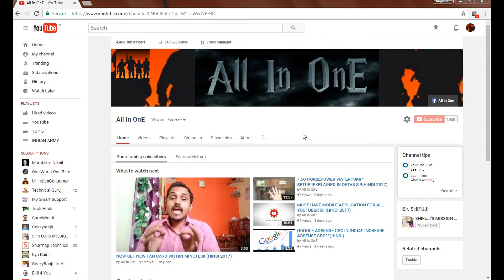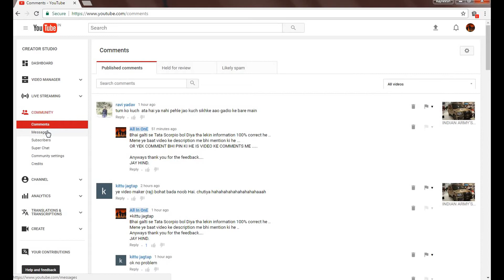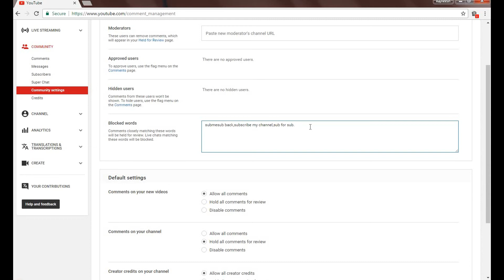STRIKE ON YOUTUBE CHANNEL'S SUBFORSUB!COMMUNITY GUIDELINES!!(HINDI 2017)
HI HINDUSTAN,

MERA NAM HE RAJ PATIL OR AJKE IS VIDEO ME APKO BATANE VALA HU KI AAP KIS PRAKAR SUBMESUBBACK,SUBFORSUB KI STRIKE SE BACH SAKTE HE.

PLEASE IS VIDEO KO JYADA SE JYADA SHARE KIJIYE..

JAY HIND.